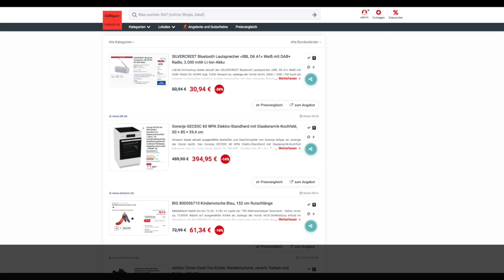Schnäppchen des Tages 12.02.24 - Gorenje GECS5C 60 WPA Elektro-Standherd mit Glaskeramik-Kochfeld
Heute ist Schnäppchen des Tages - Gorenje GECS5C 60 WPA Elektro-Standherd mit Glaskeramik-Kochfeld.